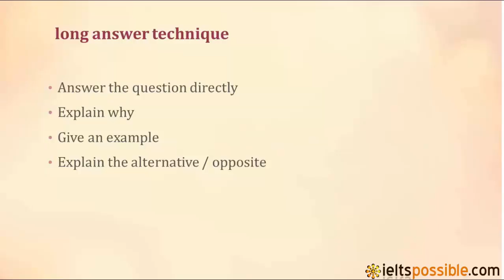SPEAKING DVD_05_Practical Skills_02_Part 3- Practical Tips